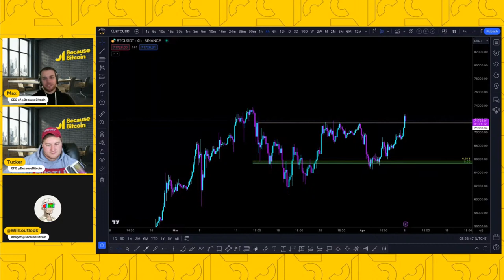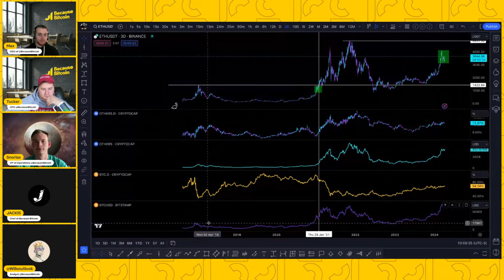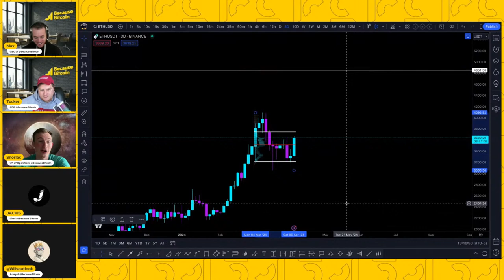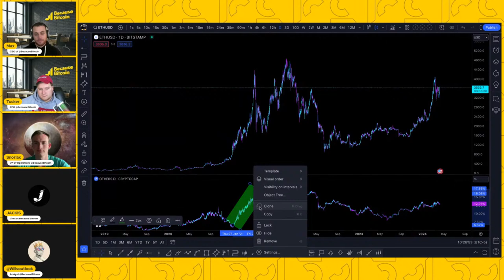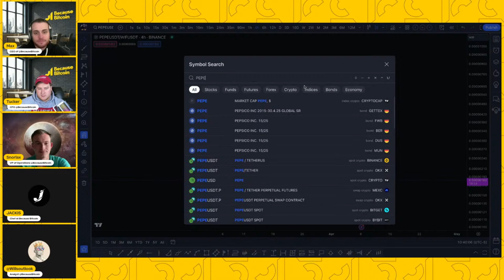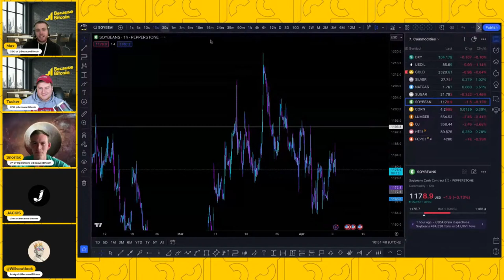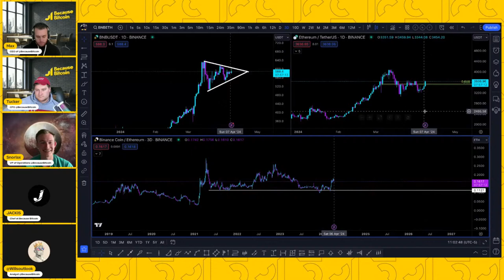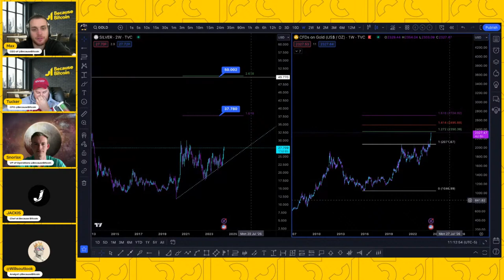BTC halving is bullish. Why are you scared? Market Check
Official Because Bitcoin Twitter Account:

 / becausebitcoin

BB Terminal Twitter:

 / bb_terminal

BB Wealth Management:

 / bbwealthmgmt